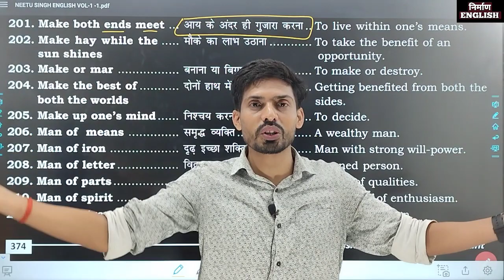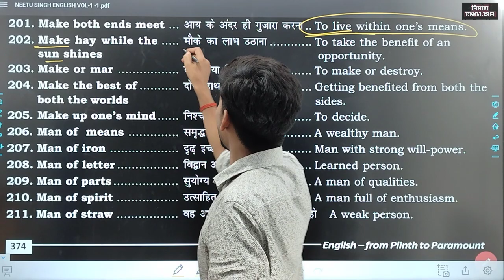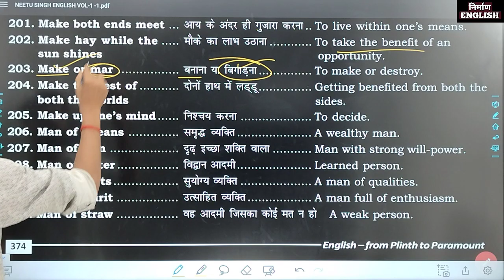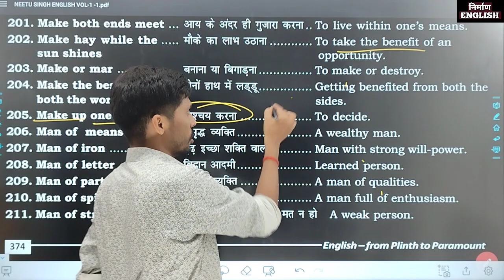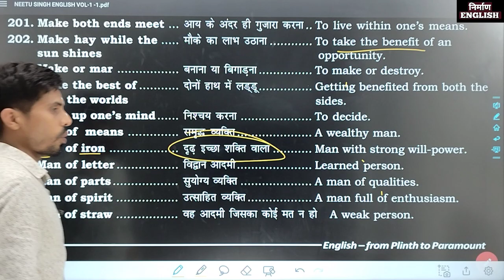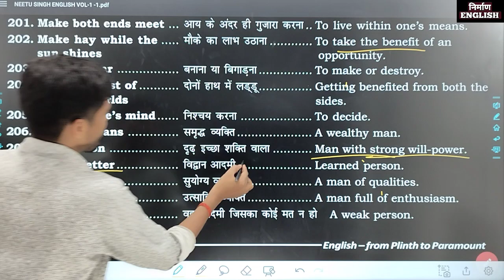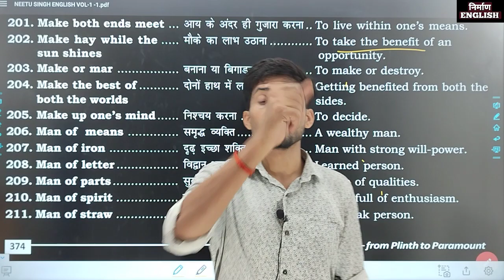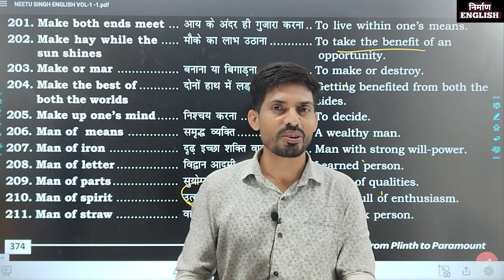🔥IDIOMS and PHRASES English by Neetu mam | Plinth to Paramount Volume-1 Complete | Nirman English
🔥IDIOMS and PHRASES English class Neetu Singh madam free course | Volume-1 Complete | Nirman English

IDIOMS and phrases for SSC exams

idioms and phrases for

competitive exams

idioms and phrases for air force idioms nd phrases for ssc

chsl 2021

idioms and phrases for ssc mts

idioms and phrases for ielts

speaking

mts 2021

idioms and phrases for mns exam

idioms and phrases for rbi

attendant

idioms and phrases for airforce

x group idioms and phrases for air force

y group 2021

chsl 2021

idioms and phrases for ssc mts idioms and phrases for ssc

mts 2021

stenographer
idioms and phrases for ssc chsl 2020

cgl 2021

idioms and phrases for competitive idioms and phrases by neetu singh

idioms and phrases tricks idioms and phrases by rani ma'am

idioms and phrases sp bakshi

idioms and phrases for ssc idioms and phrases for ssc stenographer

idioms and phrases for ssc chsl idioms and phrases for ssc cgl by neetu singh

idioms and phrases for ssc cpo

idioms and phrases for ssc cgl 2022 idioms and phrases for ssc cgl previous year

idioms and phrases for ssc cgl playlist idioms and phrases for ssc cgl tricks

black book idioms and phrases pdf black book idioms and phrases tricks

black book idioms and phrases desi padhaku black book idioms and phrases india studies

idioms and phrases for ssc cgl 2021

idioms and phrases desi padhaku neetu mam vocabulary book

best book for vocabulary for ssc cgl neetu singh idioms and phrases

desipadhakuvocab

idiomsandphrasesforssccg|2023

idiomsandphrasesforssccg|previousyear